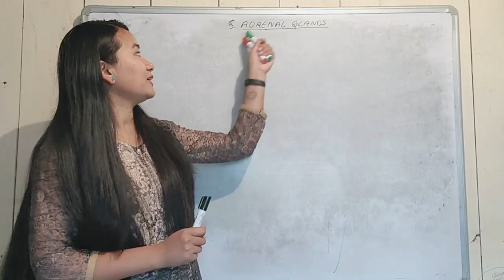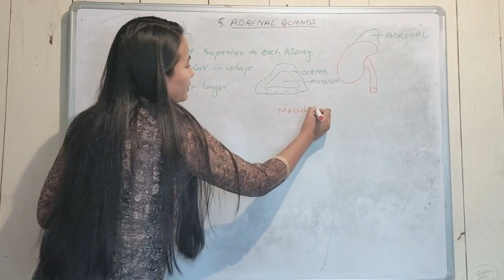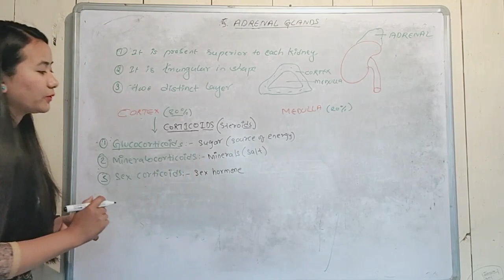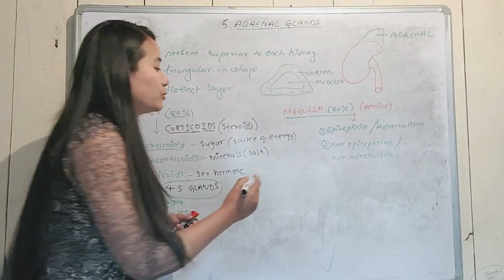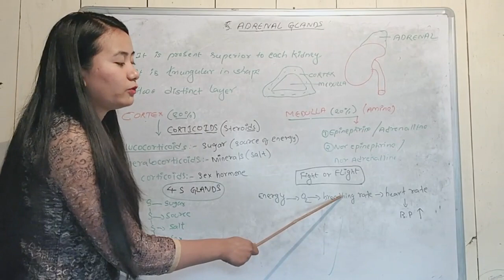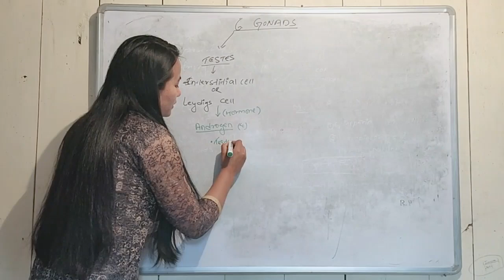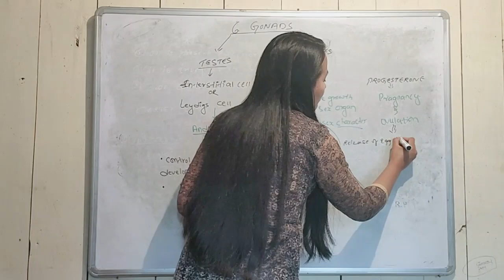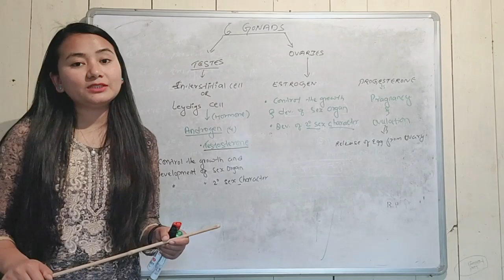EP-17 | Chapter 1 | Adrenal Gland & Gonads | Life Science | Madhyamik | SVTO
Chapter 1 - Control and Coordination in Living Organisms
Topics Covered : Adrenal Gland & Gonads

svto.in/WhatsApp

Learn from Home Program is an initiative taken by Supplementary Volunteers Teachers Organisation GTA Darjeeling India to help the students prepare for their upcoming Madhyamik Board Exam.